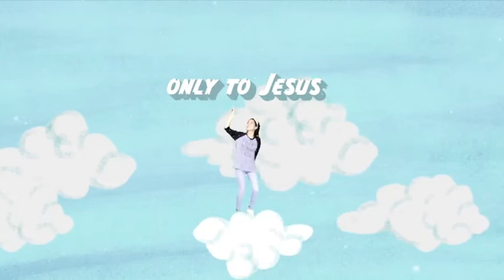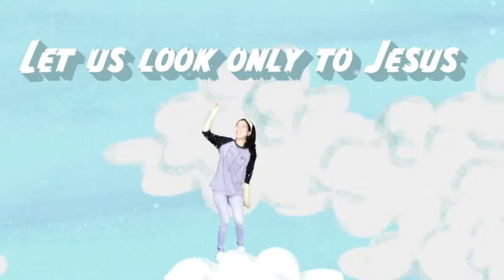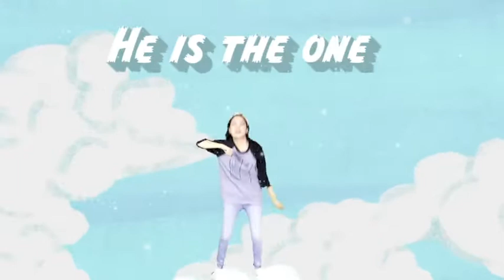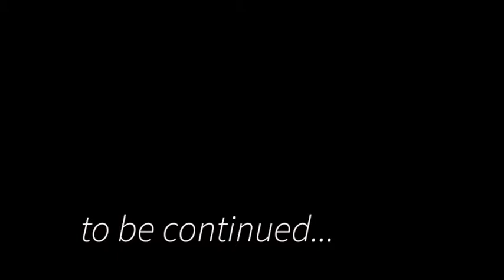Not Things Wk 1 | PS - Bronze Snake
Hello Pre-school Kids, Parents and Guardians!

We are on our brand new series for the month of October, NOT THINGS. We are going on a treasure hunt! We will check out some objects in the Bible that seemingly possess magical powers…or do they?

We encourage you to sit and watch with your Pre-School kids. After which, you can help them to do the crafts.

Thank you and together, let's do whatever it takes to reach the next generation!